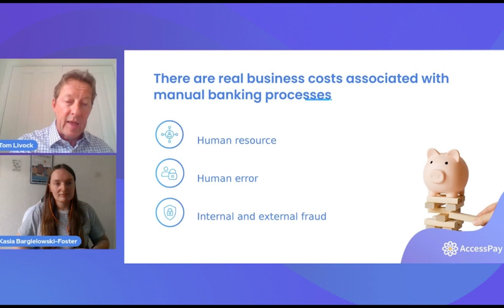FTU Shorts | Mitigate Fraud Across Your Banking Operations With Automation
Whilst manual banking processes are seen as “free to use” the true cost to your business will probably shock you.

There are substantial costs associated with fraud made via manual payment processing.

Find out more about the risks of manual banking processes